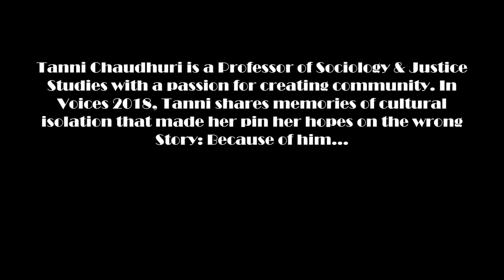Because of him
Tanni Chaudhuri  shares memories of cultural isolation that made her pin her hopes on the wrong person. She turned things around and found closure but it wasn't easy.

found closure but it wasn’t always so.